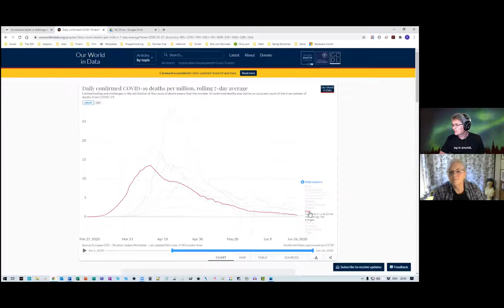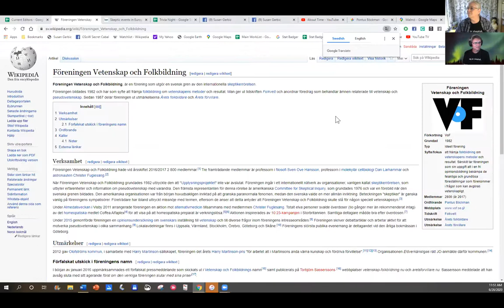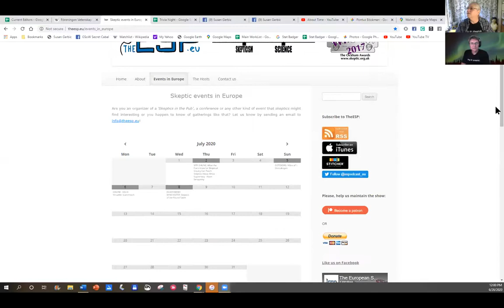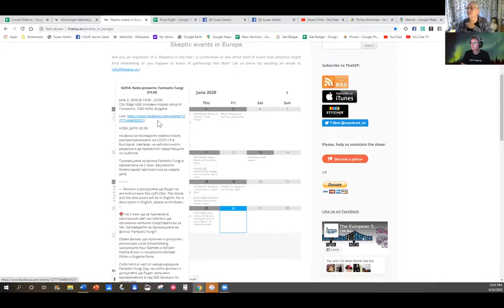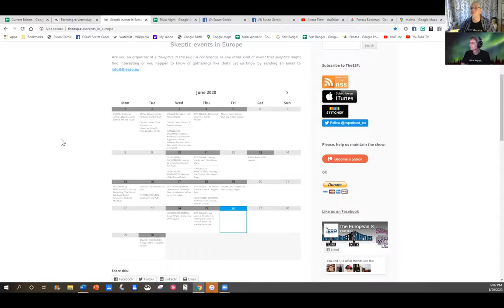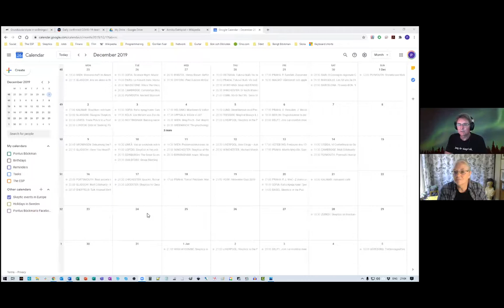About Time Presents - In Conversation with Pontus Böckman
Links to things that Pontus and I discussed